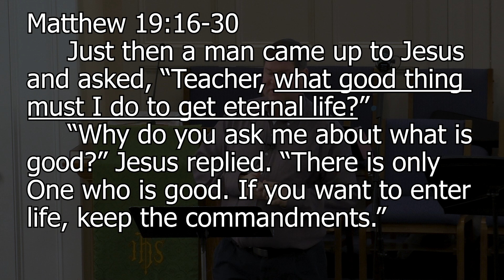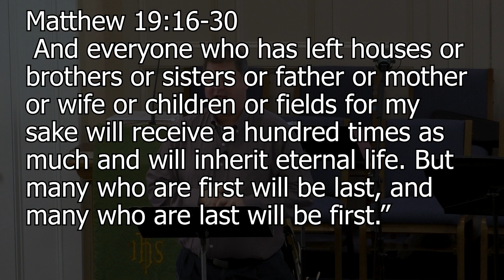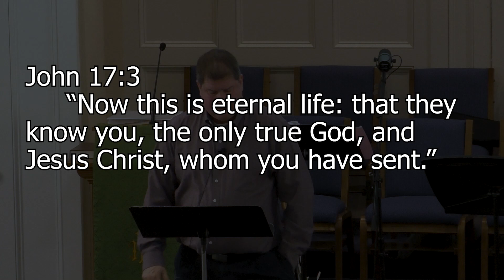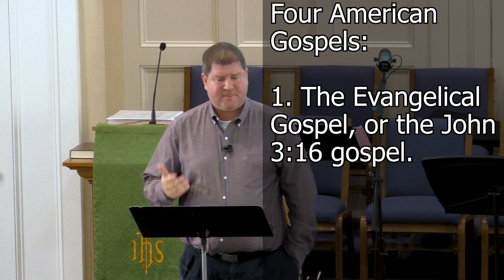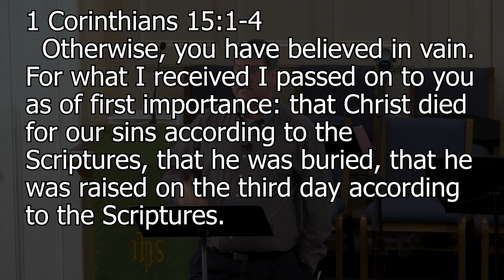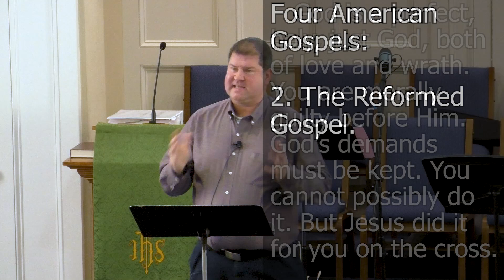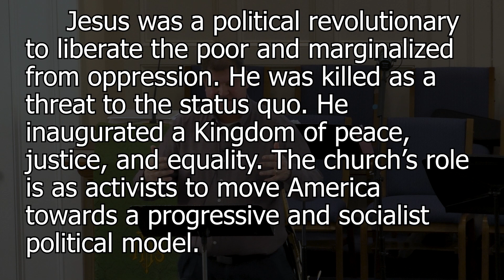Four American Gospels - Gospel (1/15/23)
First Christian Church Sermon for January 15, 2023.

Our Mission:  We exist to make disciples of Jesus by being the family of God sent into the world on a daily basis.